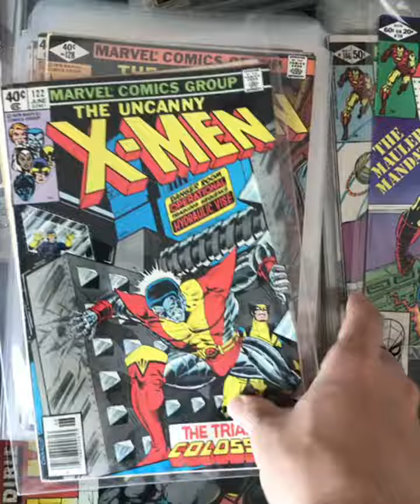The Uncanny X-Men Collection